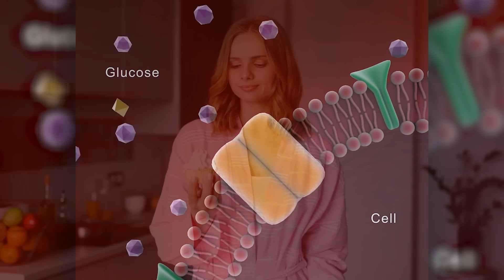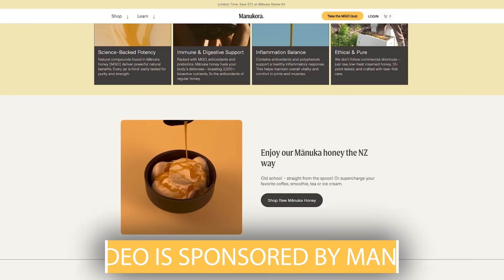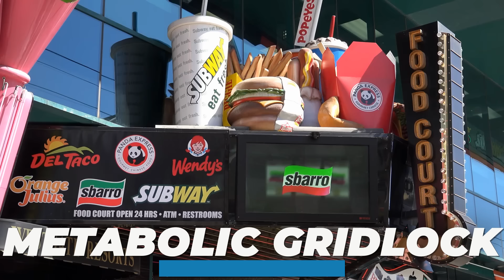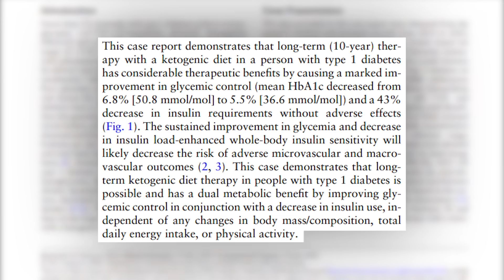Low Carb Diets Causing Insulin Resistance? What is Going On!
Timestamps ⏱

0:00 - Intro
1:15 - Low Carb & Peripheral Insulin Resistance
3:40 - $25 off Manukora
4:33 - Sugar Fasting
6:07 - Carbs & Insulin Resistance
6:34 - What Actually Causes Insulin Resistance?
8:09 - New Long Term Low Carb Study